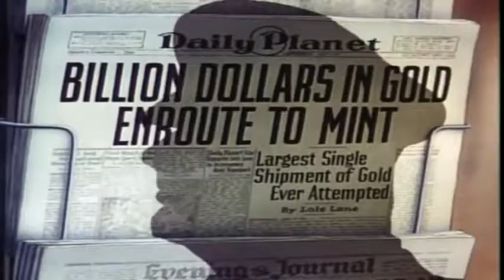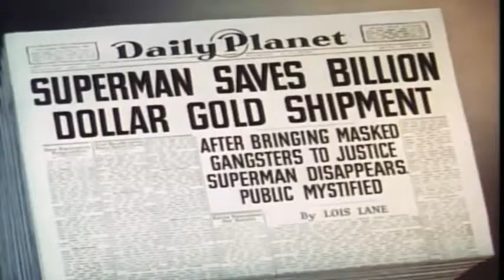Superman 1941 - Episódio 03 Bilhão de Dólares Companhia Limitada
Sinopse: Um trem que transporta a maior remessa de ouro para a Casa da Moeda é surpreendido por vigaristas usando um carro modificado. Resolver isso é um trabalho para o Superman!